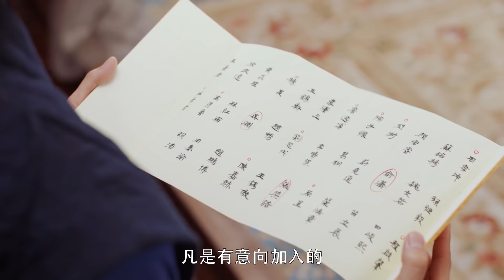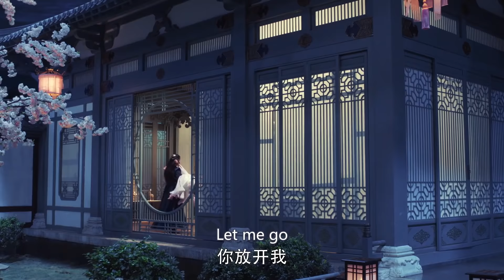《三生三世皆為你》12：為了心愛之人歷經三世只為守護，為他剷除異己，還天下太平，時空秩序扭轉影響，生命在消失，相愛的人能否在一起........(孙怡 金瀚 檀健次 罗秋韵 余承恩)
《三生三世皆為你》主演：孙怡
劇情：大胤年间，饱受战火之痛的女将冬月重回战乱前，刺杀叛臣陆远潼止战保苍生，与算无遗策的“奸臣”冯夕生死相斗又生死相救，情愫暗生。冯夕不择手段引发冬月误会，冬月独自去杀陆远潼，冯夕为救冬月而死。冬月再回过去，选择相信冯夕，冯夕却忘记了她，她试图帮冯夕找回记忆，却不忍冯夕伤害身体，只好以陌生人的身份默默守护冯夕，冯夕却再次爱上了她，不惜与陆远潼同归于尽来实现她止战的愿望。为救冯夕，冬月第三次回到过去，得知冯夕身份后帮冯夕母族平反，与冯夕携手扶持明君三皇子即位，打败陆远潼，还天下太平。但受时空逆转影响，冬月生命即将殆尽，冯夕暗中帮冬月续命被冬月发现，冬月不告而别，冯夕四处寻觅，直到某天再见风前月下，冬青花开